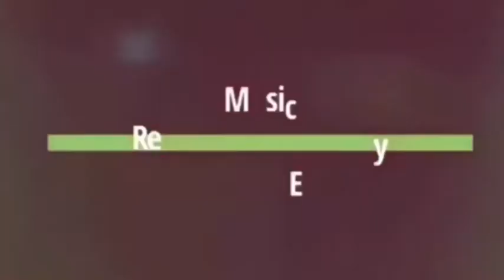CIty On Lock - Hit Boy & Dom Kennedy Ft Nas (TRACK REVIEW/REACTION VIDEO)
Hit Boy & Dom Kennedy have Joined Forces To Drop
Their Collaborative Tape “ ALSO KNOWN AS”
This Record was very Heartfelt and definitely Original,
Nas Brought A flare With His Soothing Chorus
Accompanied by Hit boy & Dom Kennedy’s
Fluid Raps.

9/10